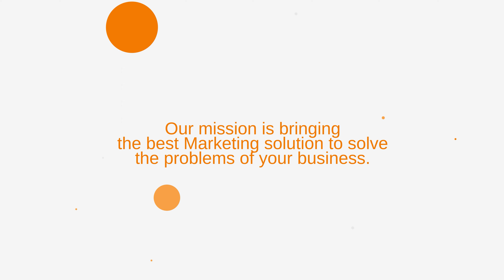MARKETING CONSULTANCY SERVICES | HEATMOB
We transforming your digital presence!

Heatmob deals with all marketing services, including content marketing, SEO, KOL booking, shilling, and paid ads. We have been in the business for 5 years, and have worked with 100 clients in the IT, blockchain applications, productivity, gaming industries.